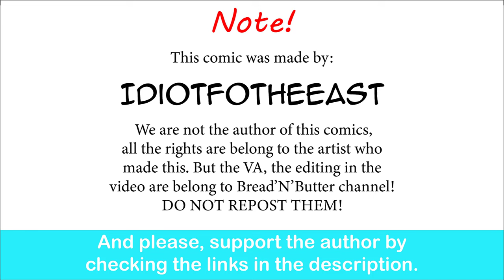Warhammer 40k: Kriegsman Kurt's Date With Sister Of Battle | IdiotfotheEast comic dub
Kurt is an inspiration.